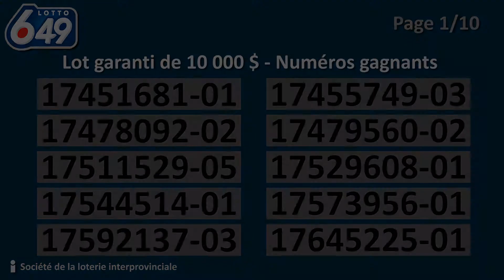Tirage Lotto 6/49 19 janvier 2019